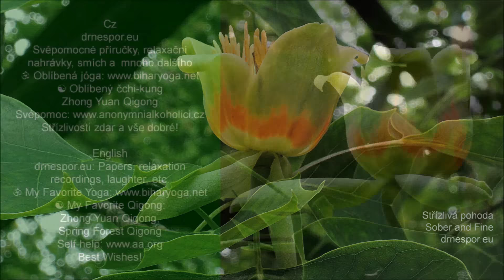Usměvavý strom – Smiling Tree (Original Music)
Cz Svépomocné příručky, relaxační nahrávky, smích atd. Oblíbená jóga Oblíbený čchi-kung: Zhong Yuan Qigong, Spring Forest Qigong. Svépomoc Střízlivosti zdar a vše dobré!
English: Enjoy! Papers, relaxation recordings, laughter, etc. My Favorite Yoga My Favorite Qigong: Zhong Yuan Qigong, Spring Forest Qigong. Self-help Best wishes!